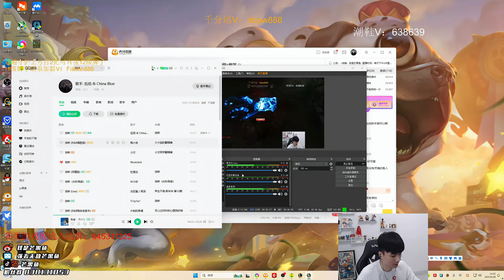Mangofish Fizz vs Pantheon ✅ Best Fizz Guide Cn